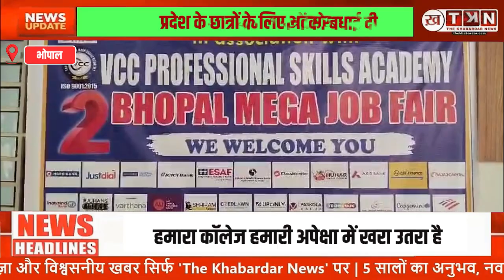MP NEWS:भोपाल स्थित वैष्णवी ग्रुप ऑफ इंस्टीट्यूशंस में मेगा जॉब फेयर का सफल आयोजन!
Mega Job Fair in Bhopal: Over 40 Companies and 1500+ Students Participate at Vaishnavi Group of Institutions

Mega Job Fair
Vaishnavi Group of Institutions
Bhopal job fair
 1500+ students
 40+ companies
 student employment
job guarantee
rising unemployment
 social service
 employment opportunities
 The Khabardar News
TKN
 balanced reporting
 honest journalism
Mega Job Fair was organized in Vaishnavi Group of Institutions, Bhopal, where more than 40 companies and over 1500 students from various corners and institutions of the state participated. The students expressed their faith in the institute, stating that since the first year, the college has met their expectations, be it in providing good education or a 100% job guarantee in the final year. The institute's directors, Dr. S.S. Chauhan, Dr. Rajesh Yadav, Dr. Bindiya, and Sarathe, welcomed all the HRs with mementoes.